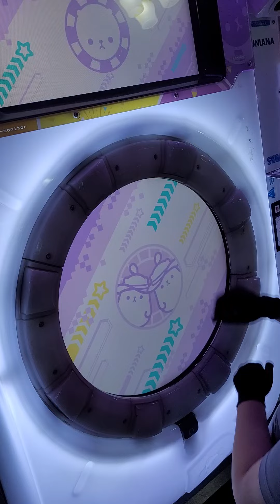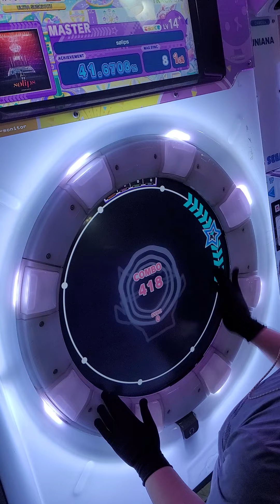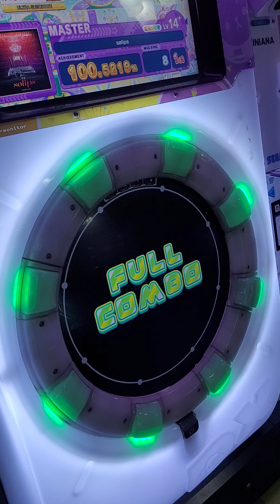[maimai] sølips MASTER SSS+ (100.5219)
야호

장소 : 마산 신세계 오락실